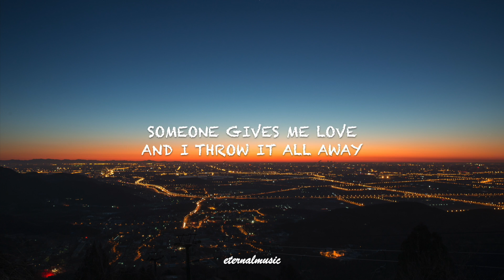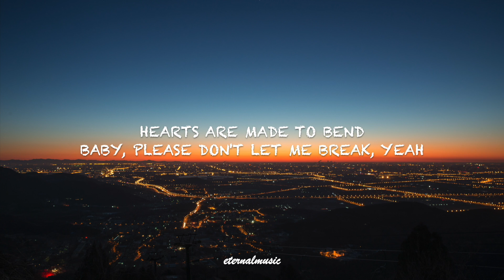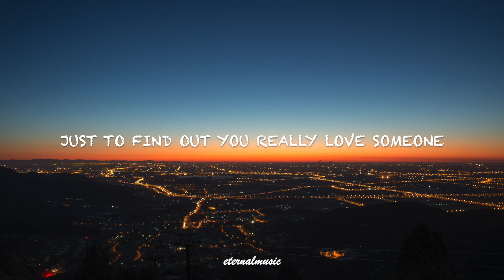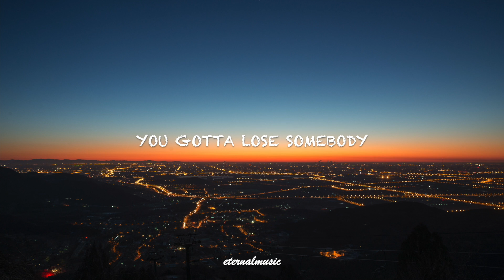Lose Somebody - Kygo & Onerepublic (lyrics)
Ooh
Ooh
You gotta lose some